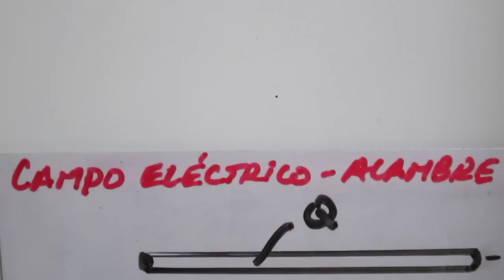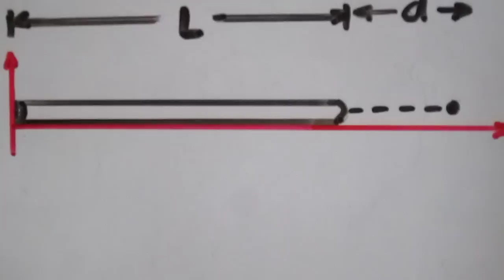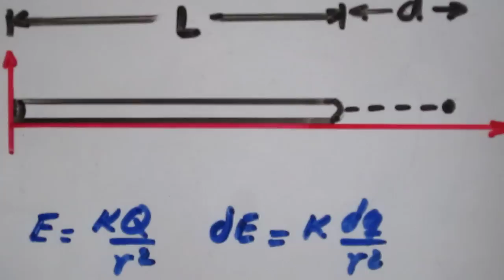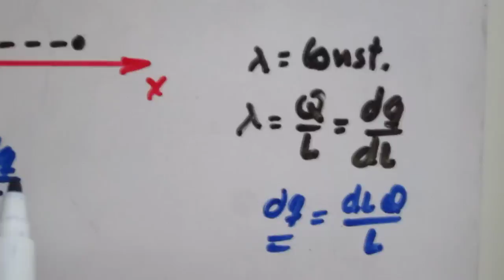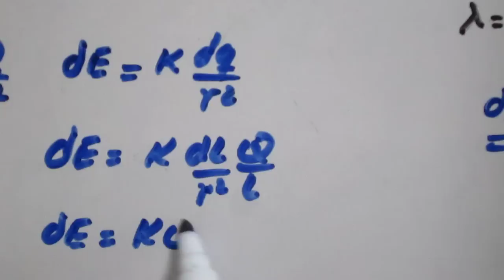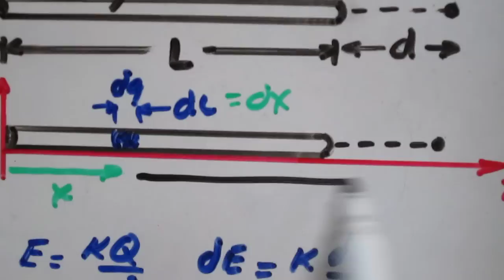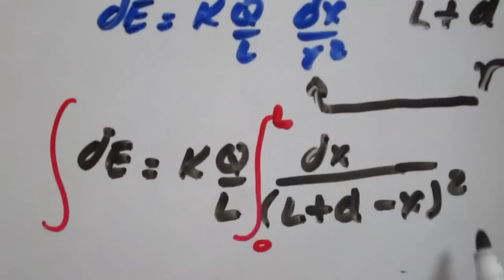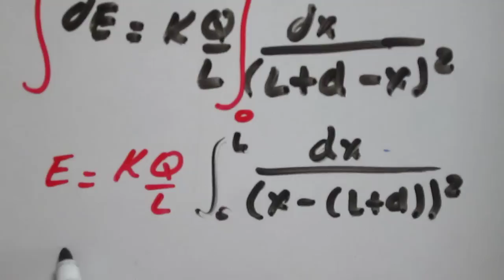Campo eléctrico - Distribución de carga uniforme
Explicación de como calcular el campo electrico de una distribución de carga uniforme. Alambre de longitud L y carga Q. Se calcula la magnitud. Para este ejemplo, si la carga es positiva el campo va hacia la derecha, si la carga es negativa el campo va hacia la izquierada.